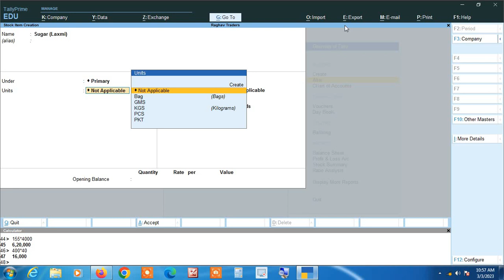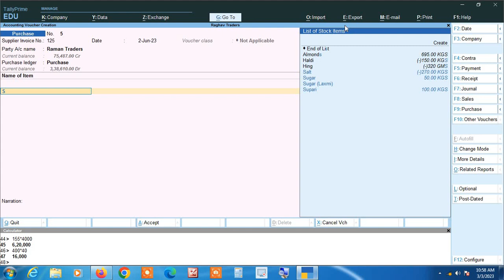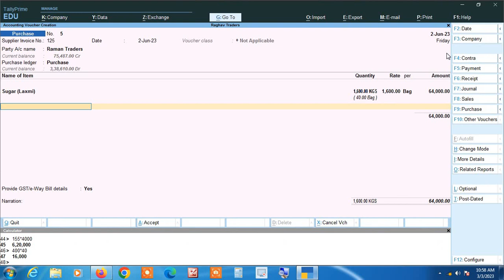Stock-Items में Alternate Unit Set कैसे करें? Entry में Alternate Unit को Use कैसे करें Tally Prime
Stock-Items me Alternate Unit Set & Use kese kare Tally Prime me | Use Alternate Unit InTally Prime